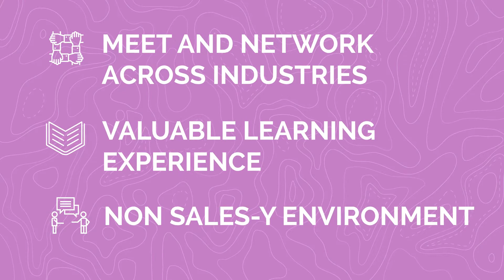Why Attend Rego University 2020 in Denver Colorado?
RegoUniversity is one of the most respected Project and Portfolio Management (PPM) and Agile conferences in the world, and it’s the best place to network with peers in your industry. By attending the event you’ll have access to the same consultants who have helped to guide over 600 organizations in PPM and Agile, including 40% of Fortune 100 companies and 60% of Fortune 20 companies